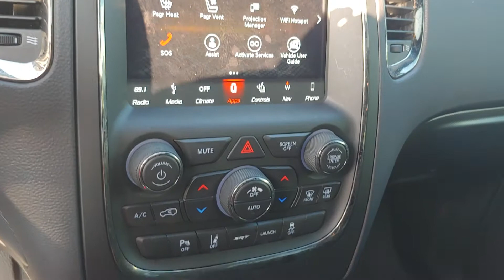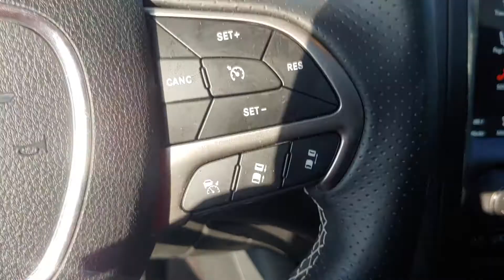12979XA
2018 Dodge Durango SRT